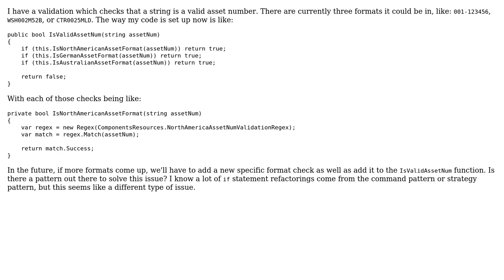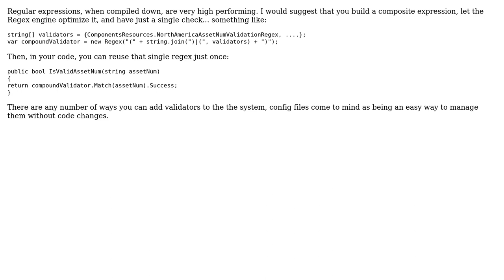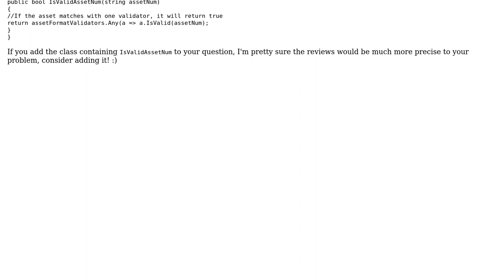Performing multiple validation checks (2 Solutions!!)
Performing multiple validation checks

With thanks & praise to God, and with thanks to the many people who have made this project possible! | Content (except music & images) licensed under CC BY-SA | Music | Images & others | With thanks to user Tom user rolfl user IEatBagels and the Stack Exchange Network Trademarks are property of their respective owners. You are responsible for your own actions.